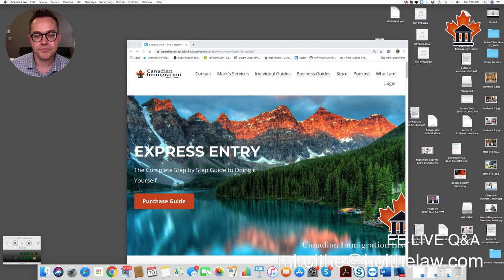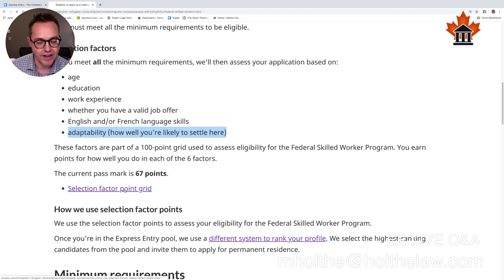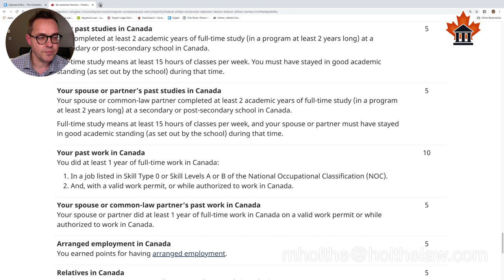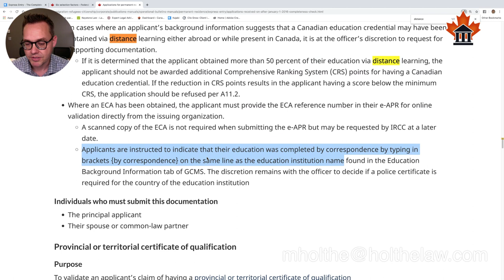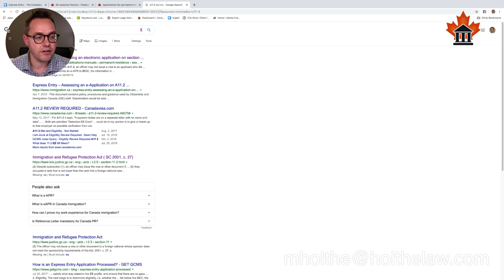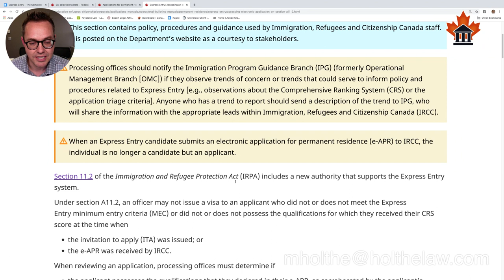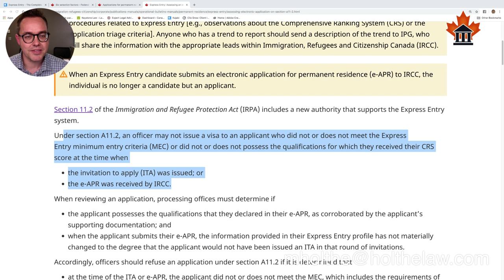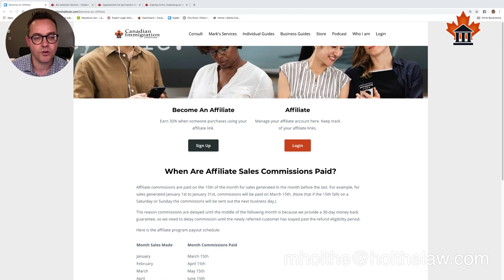EE LIVE Q&A - Problems Proving Family Members in Canada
Join me today as I share some insight on what to do when you have a family member in Canada and you can't get the proof IRCC wants.